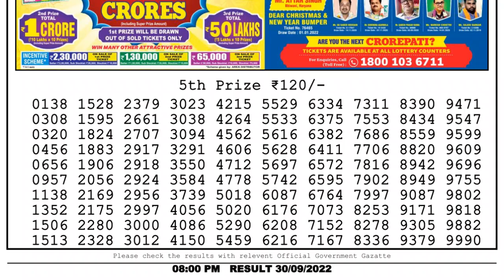Dear Lottery Sambad 8pm today 30.09.22 Nagaland State Lottery Result